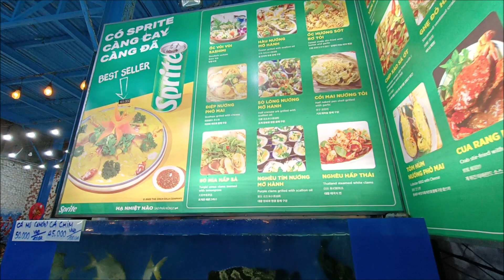20231115美西沙灘五星酒店旁熱炒店